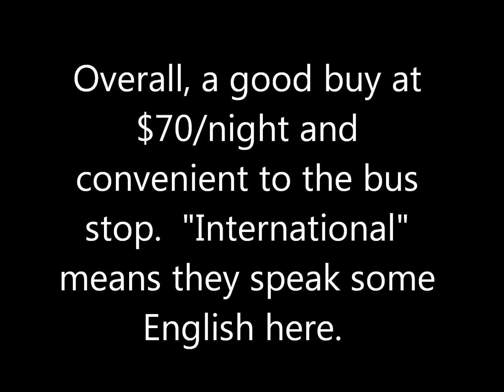Arrival in China - Spring, 2019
After a 29 hour trip from Columbia, South Carolina to Hangzhou, China, we spend the 1st night at Zhejiang International Hotel.  This is the 4th hotel review in China that I've posted on Youtube.  We stay here because it is convenient to our bus stop.  At $70/night, you get a lot of bang for your buck at this hotel.